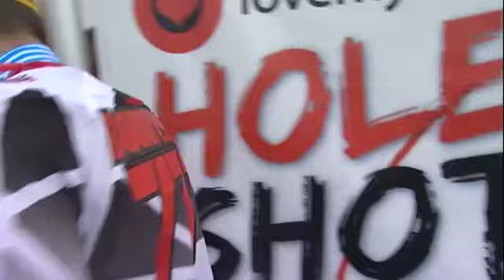Евгений Бобрышев - GP Germany Motocross MX1 2011 Race 1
Евгений Бобрышев - GP Germany Motocross MX1 2011 Race 1 💥🔥⚡ В воскресенье 2011 года, в немецком Тойчентале, Евгений Бобрышев, молодой гонщик из Калужской области, сотворил историю в мире мотокросса. В рамках "Гран-при Германии", самого престижного класса MX1, он одержал блестящую победу, став первым россиянином, покорившим эту вершину. В тот день Евгений продемонстрировал невероятную скорость и мастерство, уверенно опередив своих соперников. Он стартовал с уверенной позиции, грамотно выбирал траекторию и демонстрировал впечатляющее владение мотоциклом. Эта победа имела огромное значение не только для Бобрышева, но и для всего российского мотокросса. Она стала мощным сигналом, что российские гонщики способны конкурировать на высочайшем уровне и претендовать на самые высокие награды. До этой победы Бобрышев уже зарекомендовал себя как талантливый спортсмен. Он успешно выступал в чемпионате Европы, а в 2009 году дебютировал в чемпионате мира. Помимо исключительной скорости, Евгений отличался невероятной выносливостью, благодаря которой он мог держать высокую скорость на протяжении всего заезда. Победа в "Гран-при Германии" стала мощным толчком для Бобрышева. Он еще более уверенно пошел по пути к вершинам мирового MXGP. Его достижения стали историей для российского мотокросса и вдохновили многих молодых спортсменов на достижение новых высот.

Put a like, and I will be glad to see you in subscribers! Good luck to everyone!